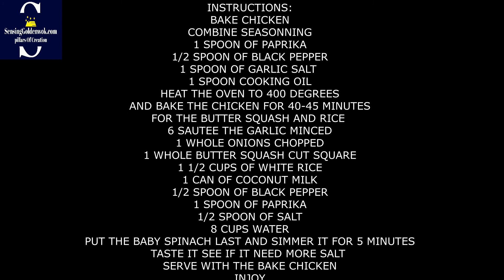HOW TO COOK COCONUT MILK/BUTTER SQUASH WITH BAKE CHICKEN AND SPINACH RICE SEE THE RECIPE END VIDEO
HOW TO COOK COCONUT MILK/BUTTER SQUASH WITH BAKE CHICKEN AND SPINACH RICE SEE THE RECIPE @THE END OF THE VIDEO
8 PIECES OF CHICKEN
1 CAN OF COCONUT  MILK
1 WHOLE BUTTER SQUASH OR KALABASA
8 OZ BABY SPINACH
1 1/2 CUP OF WHITE RICE ANY KIND OF RICE YOU CAN USE
6 CLOVES OF GARLIC
1 WHOLE ONIONS
1 SPOON OF GARLIC SALT
1/2 SPOON OF BLACK PEPPER
1 SPOON PAPRIKA
1 SPOON OF PAPRIKA FOR RICE
1 SPOON OF SALT FOR THE RICE
8 CUPS OF WATER FOR THE RICE